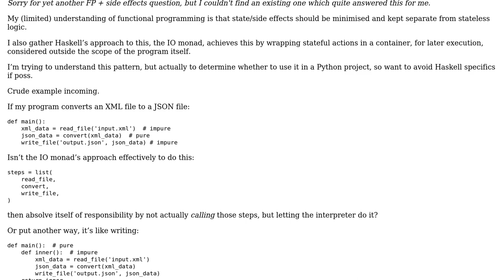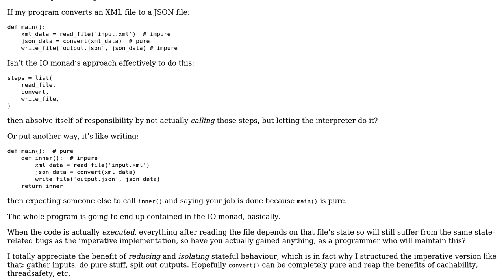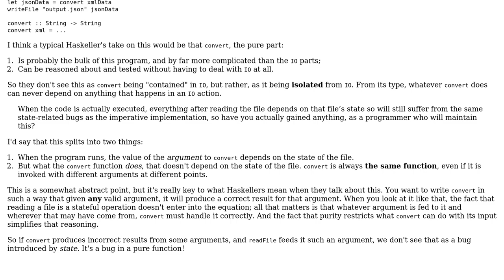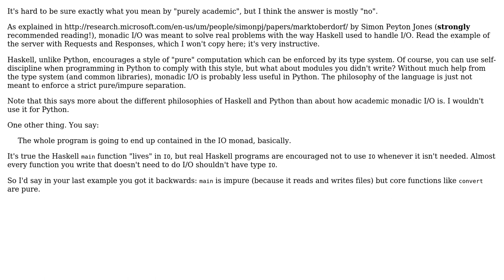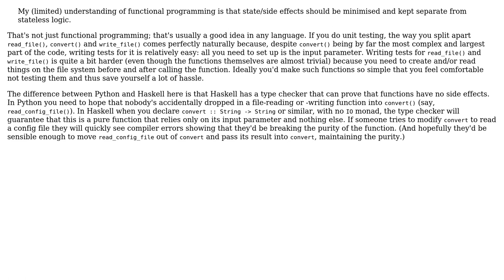Is the benefit of the IO monad pattern for handling side effects purely academic?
Software Engineering: Is the benefit of the IO monad pattern for handling side effects purely academic?

With thanks & praise to God, and with thanks to the many people who have made this project possible! | Content (except music & images) licensed under CC BY-SA | Music | Images & others | With thanks to user Stu Cox user sacundim user Ross Patterson user Karl Bielefeldt user cjs user Andres F. and the Stack Exchange Network Trademarks are property of their respective owners. You are responsible for your own actions.